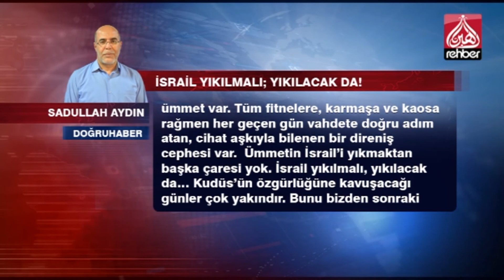israil yıkılmalı; yıkılacak da!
SESLİ MAKALE
SADULLAH AYDIN / DOĞRUHABER

 israil'in varlığı ümmet olarak bizlere çok pahalıya patladı. Acılar denizi içinde yüzdürdü bizi bu lanetli, terörist rejim. Ümmetin gafletinden, dağınıklığından, zayıflığından, ümmetin başında bulunan liderlerin ihanetinden, satılmışlığından faydalanan Batılılar siyonist eşkıyalara ümmetin tam kalbinin ortasında bir rejim kurdurttu. Ümmetin en kutsal mekânlarını bu alçaklara peşkeş çekti.

israil kurulduktan beri ümmet gün yüzü görmedi. En akla gelmedik şeytanlıklarla, fesat ve fitne merkezi görevi görerek ümmeti felaketlerden felaketlere sürükledi israil ve arkasındaki güçler. Ümmet onlarla savaştı ama başındaki hainlerin kabiliyetsizlik ve korkaklığından ötürü zillet dolu yenilgiler tattı.

Uzun yıllar Filistin davasını omuzlama iddiasındaki solcu, laik Filistinliler israil karşısında gözle görülür bir başarı elde edemediler. Müslüman Filistin halkına zilletten başka bir şey kazandıramadılar. İslami direniş hareketleri ortaya çıkıncaya kadar…

İslami hareketlerin direniş cephesi oluşturmasıyla siyonist çeteciler gerçek mücadelenin ne olduğunu acı bir şekilde anlamaya başladı. İslami direnişin gözbebekleri olan Hamas'ın ve Hizbullah'ın elinden aldığı darbelerle şaşkına dönen katil çetenin yenilmezlik efsanesi yerle bir olurken bu çeteyi ümmetin başına bela eden Batılı emperyalistler, özellikle Amerika asıl düşmanın, tehlikeli düşmanın farkına vardılar.

Batı ve israil gerçek düşmanın inkılapçı İslami hareketler olduğunu anlayınca tüm projelerini bu hareketleri gözden düşürmek, zayıflatmak yönünde geliştirmeye başladılar. Irak'ın işgali, Suriye'nin içine sürüklendiği büyük kargaşa, yıkım ve fitne, Müslümanların birbirlerine düşürülmeye çalışılması, hepsinin temel hedefi israil'in güvenliğini sağlamak, büyük israil'in önündeki engelleri kaldırmak, ümmet için umut kaynağı olan direniş cephesini yenilgiye uğratmak içindir.

Kudüs işgalcisi Siyonist çete ve ümmetin zenginliğini Amerika'ya peşkeş çeken satılmış Suudi, Amerika'yı da arkalarına alarak direniş cephesine ölümcül darbeyi vurmayı hayal ediyorlar. Suriye fitnesiyle direniş cephesine gerçekten çok büyük zarar veren israil-Suudi-Amerika cephesi bu konudaki başarılarından da cesaret alarak İslam dünyasını büyük bir savaşın içine sürüklemeye çalışıyorlar.

Amerika Başkanı, yeni atamalarla adeta savaş kabinesini kurdu. Trump'un yeni ekibi İslam'a aşırı düşmanlıklarıyla, israil'e yakın dostluklarıyla bilinen, 15 Temmuz'da darbecileri destekleyen isimlerden oluşuyor.

Bu eşkıyaların unuttuğu bir şey var. Karşılarında 1940'lı, 50'li yılların korkak, satılmış liderleri, hareketleri yok. Allah'a sevdalı, Kudüs'ü kurtarmak için ölüme gülümseyerek koşacak olan Muhammedi bir ümmet var. Tüm fitnelere, karmaşa ve kaosa rağmen her geçen gün vahdete doğru adım atan, cihat aşkıyla bilenen bir direniş cephesi var.

Ümmetin israil'i yıkmaktan başka çaresi yok. israil yıkılmalı, yıkılacak da… Kudüs'ün özgürlüğüne kavuşacağı günler çok yakındır. Bunu bizden sonraki nesiller değil, biz de göreceğiz inşallah! Türk'ü, Kürd'ü, Arap'ı ve Fars'ı ile ümmet omuz omuza verirse, vahdet ve uhuvvet silahına sarılırsa hiçbir güç onu yenemeyecektir…

   OYNATMA LİSTELERİMİZ